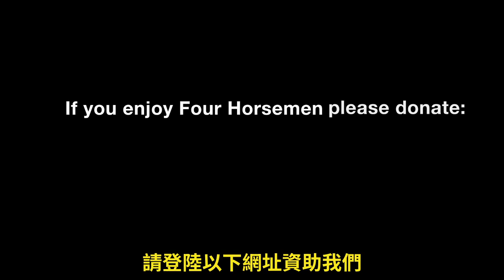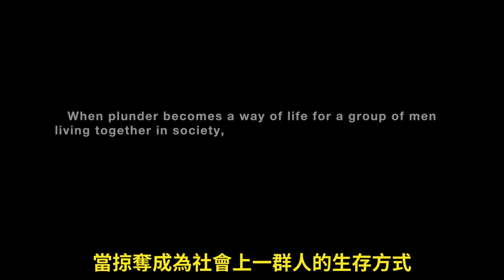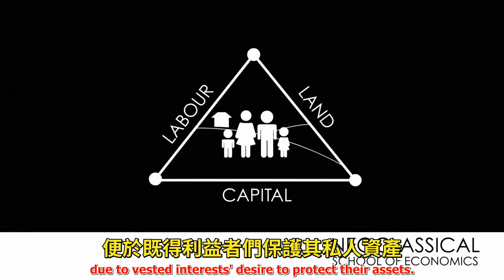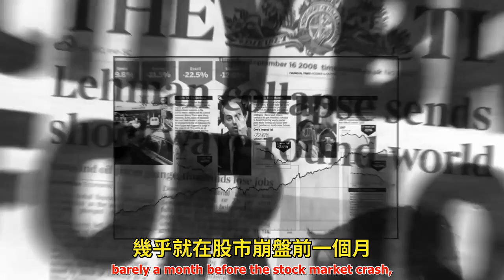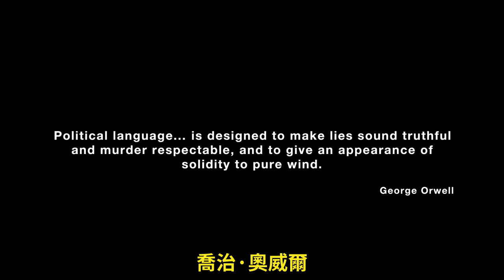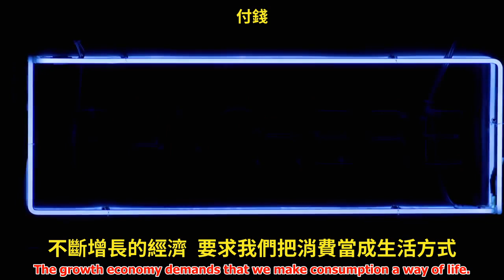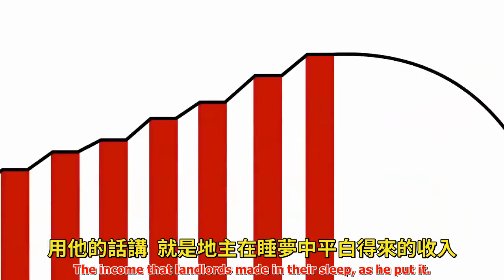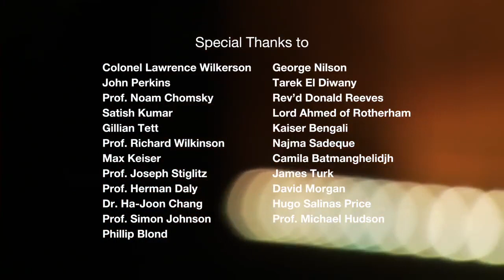政經紀錄片：天啟四騎士 Four Horsemen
時代精神運動志工與人人字幕組聯合製作，特別感謝人人字幕組高品質的初譯，讓繁體校對能快速完成。關於簡體版的發佈，請密切注意人人字幕組的網站。

FOUR HORSEMEN is an award winning independent feature documentary which lifts the lid on how the world really works.
「天啟四騎士」是一部得獎的獨立紀錄片，讓人們睜眼看清世界的真實運作情形。

As we will never return to 'business as usual' 23 international thinkers, government advisors and Wall Street money-men break their silence and explain how to establish a moral and just society.
我們將永遠拒絕回歸到「一如往常」的作法，而23位國際性的思想家、政府顧問與曾在華爾街工作過的人士，打破沉默並解釋如何建立一個有道德與公義的社會。

FOUR HORSEMEN is free from mainstream media propaganda -- the film doesn't bash bankers, criticise politicians or get involved in conspiracy theories. It ignites the debate about how to usher a new economic paradigm into the world which would dramatically improve the quality of life for billions.
「天啟四騎士」打破主流媒體的洗腦灌輸－－此影片並不是要攻擊銀行家或批評政客，或參與陰謀論，而是試著激起關於如何在世上開闢一個新經濟模式的辯論，並大大地改善數十億人的生活品質。

"It's Inside Job with bells on, and a frequently compelling thesis thanks to Ashcroft's crack team of talking heads -- economists, whistleblowers and Noam Chomsky, all talking with candour and clarity." - Total Film
「這部影片正是人們急迫需要的黑幕揭露，幸好有導演Ashcroft的破解團隊不斷在螢幕的頭部特寫下，讓經濟學家、弊端揭發者與諾姆·杭士基提出令人震懾的論點，直言不諱、條理清晰。」－Total Film

"Four Horsemen is a breathtakingly composed jeremiad against the folly of Neo-classical economics and the threats it represents to all we should hold dear."
- Harold Crooks, The Corporation (Co-Director) Surviving Progress (Co-Director/Co-Writer)
「天啟四騎士是一部令人屏息的悲劇，其所對抗的敵人是新古典經濟學，而其所帶來的威脅，我們所有人都應注意。」－Harold Crooks，紀錄片「The Corporation」共同導演，、紀錄片「Surviving Progress」共同導演與編劇。